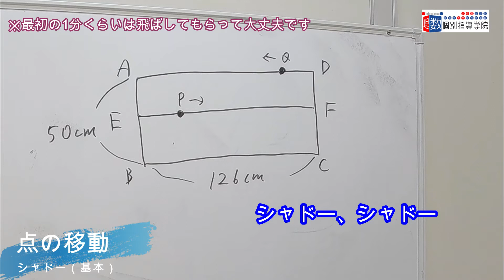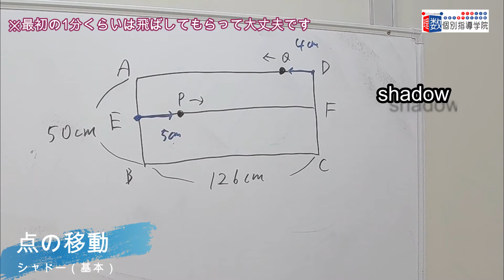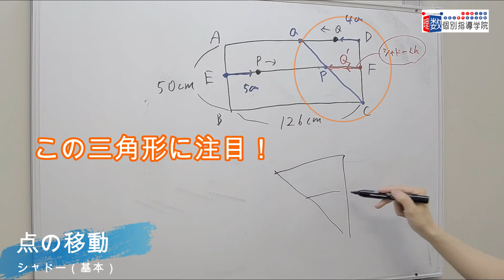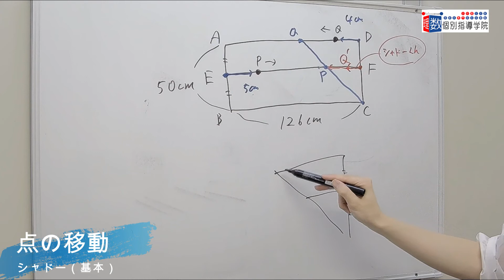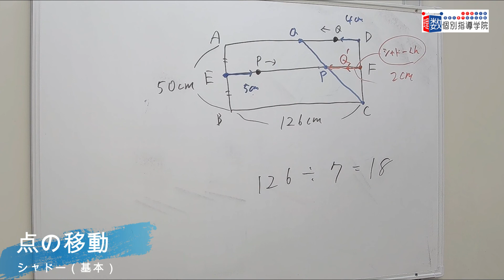【受験算数】速さ：点の移動の問題の考え方①‹シャドーくん誕生›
影武者のシャドー君を使いこなせれば点の移動の問題もさくさく解ける！

■問題文全文
図のような長方形ABCDがあります。E,Fはそれぞれ辺AB,DCのまん中の点で、PはEF上をEからFまで毎秒5cmの速さ、QはDA上をDからAまで毎秒4cmの速さで動きます。P,Qが同時に出発するとき、Q,P,Cが一直線上に並ぶのは、P,Qが出発してから何秒後ですか。

■チャプター
0:00 オープニング
0:16 ごゆるりとスタート
1:16 この辺から解説
2:13 シャドーくん登場！！
4:19 シャドーくんイメージ画像はこちら

【受験算数】速さ：点の移動の問題の考え方③‹シャドーくんの出会いと別れ›

【受験算数】時計算：5時と6時の間で時計の両針が重なる時刻は5時何分ですか？

【受験算数 】旅人算：甲は交差点の南3900m地点から北へ、乙は東へ同時に歩き始めました。15分後に2人の位置は交差点から等距離に、その50分後にも交差点から等距離になりました。甲と乙の分速は何mか？

■動画情報
科目：受験算数
指導講師：角田先生